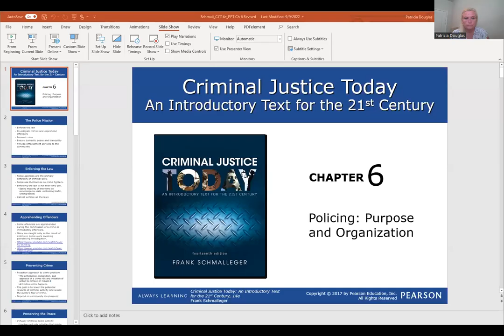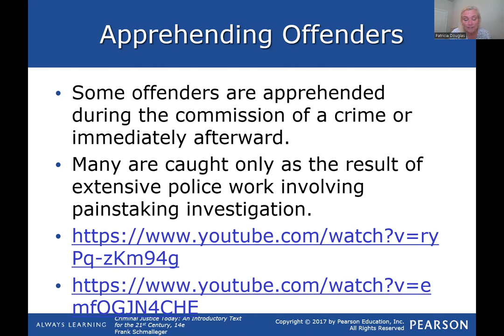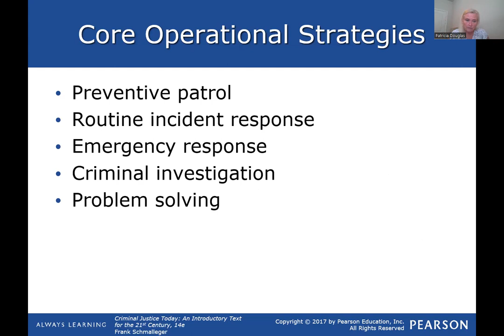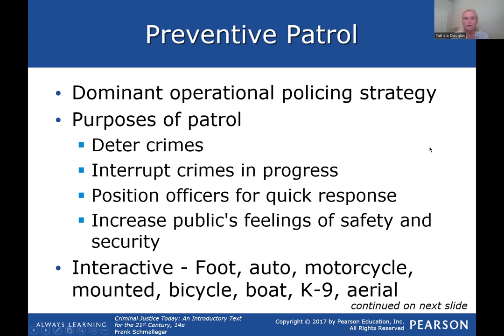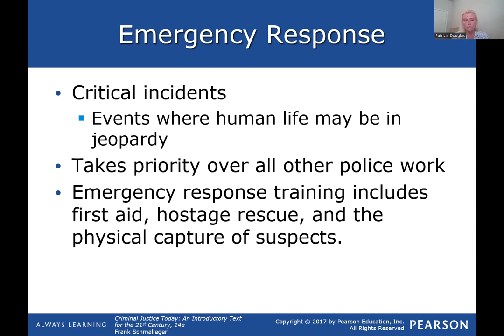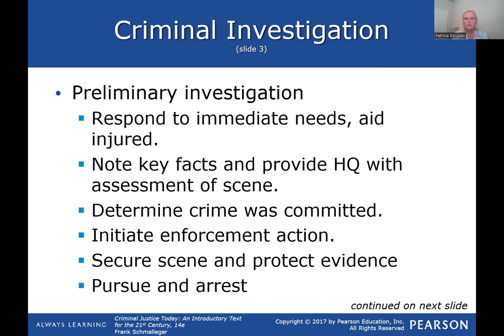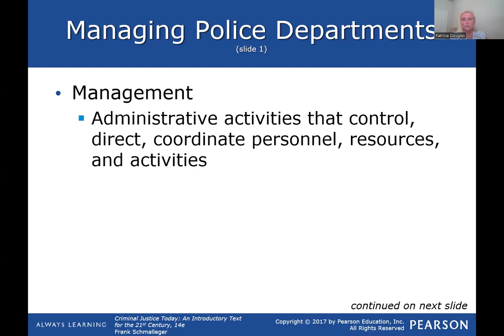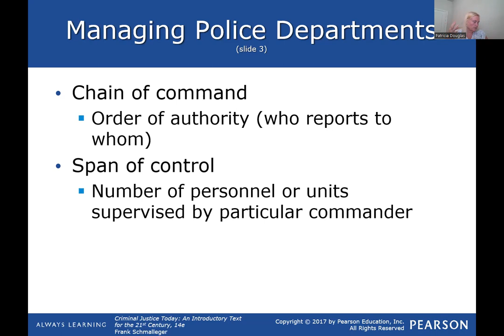Chapter 6 lecture - Online 8 week course Week 3